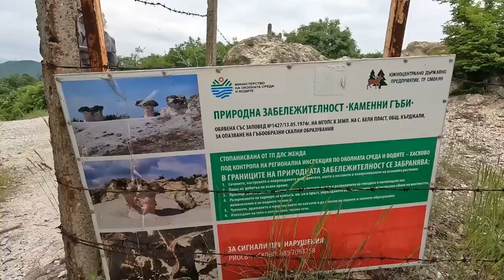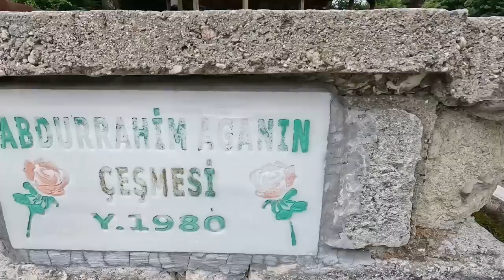ОТРОВНА ЖАБА И КАМЕННА ГЪБА POISONOUS TOAD AND STONE MUSHROOM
В това видео ви водим на излет до с. Бели пласт в Източните Родопи. Берем билки. Хващам жълтокоремна бумка (B. variegata), малки тритони (L. vulgaris), жълтоуха водна змия (N. natrix) и зелена крастава жаба (B. viridis). Показваме и някои интересни насекоми. Приятна разходка с нас в това приказно място!

In this video, we take you on a trip to the area near village of Beli Plast in the Eastern Rhodopes. We pick herbs. I catch Yellow-bellied toad (B. variegata), Smooth newts (L. vulgaris), Grass snake (N. natrix) and Green toad (B. viridis). We also show some interesting insects. Have a nice walk with us in this fabulous place!